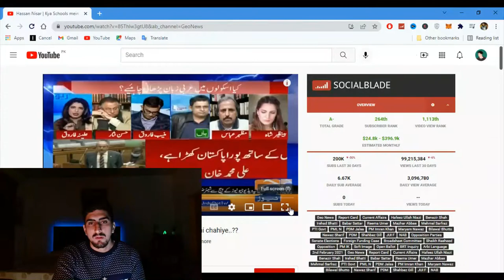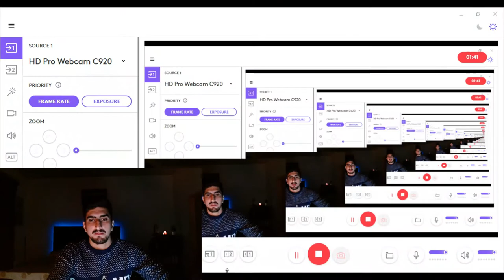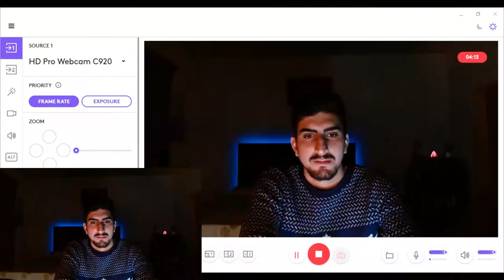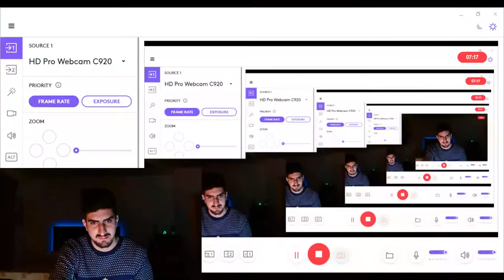Response To Hassan Nisar On Arabic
Reacting to Hassan Nisar's comments about arabic language.